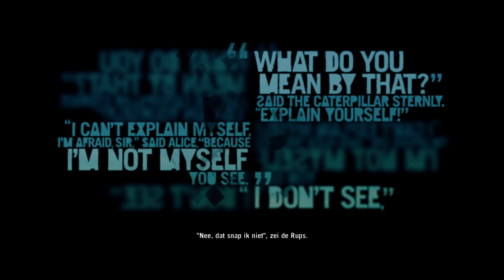Far Cry 3 PC SP - Part 36: Ok Doei! - Dutch Commentary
Jason is best wel emotieloos aan het worden... xD